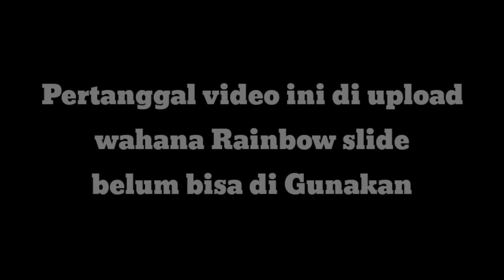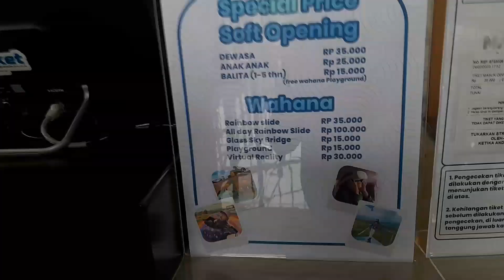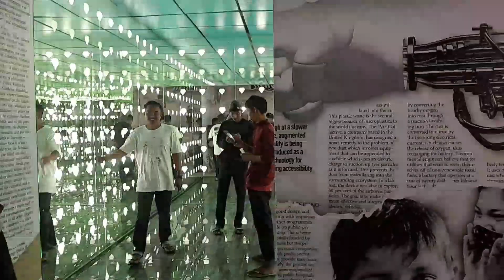Maros highland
Maros higland